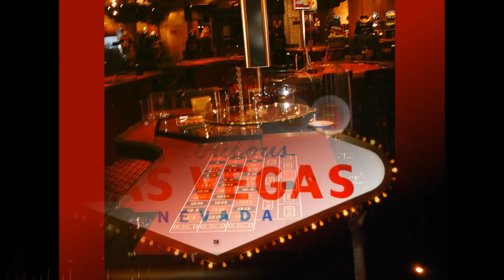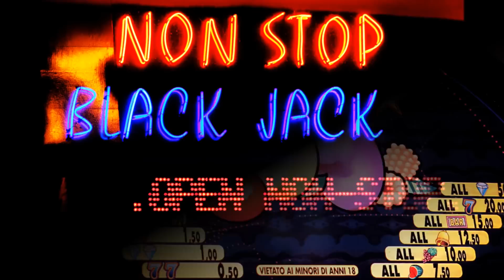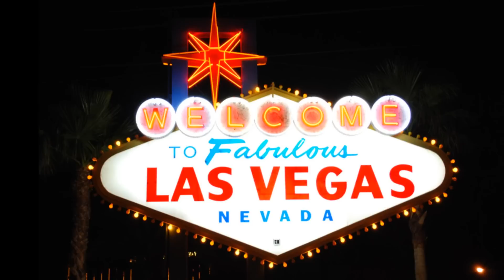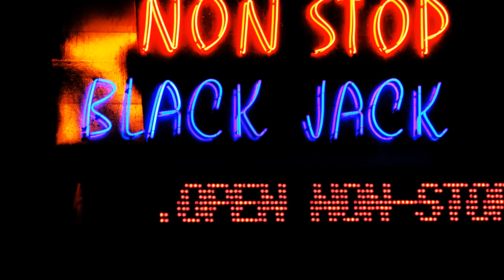Raymond Solomon - Las Vegas.